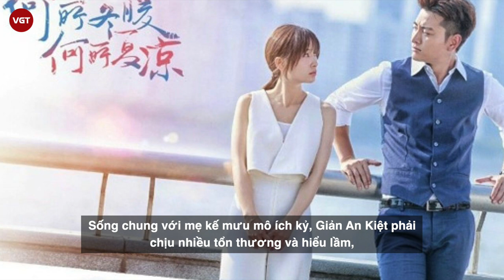Vương Tử Văn | Trở thành “Công Chúa” bên cạnh cặp soái ca trong "Âm Dương Sư"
Ngoài cặp đôi soái ca đình đám này,  Âm Dương Sư còn gây chú ý vì có Vương Tử Văn góp mặt. Tuy danh tiếng không thuộc hàng hạng A như Dương Mịch - Dương Tử - Địch Lệ Nhiệt Ba nhưng về nhan sắc, Vương Tử Văn chẳng hề kém cạnh ai. Ở dự án  m Dương Sư, Vương Tử Văn đóng vai công chúa. Tạo hình của cô được đánh giá là khá đẹp mắt khi sử dụng tông đỏ nổi bật.